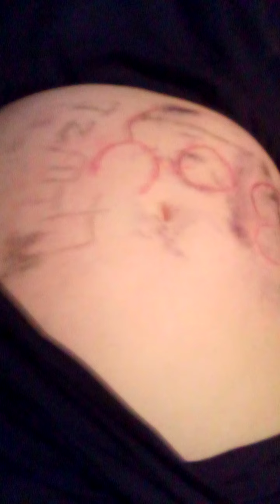February 11, 2021